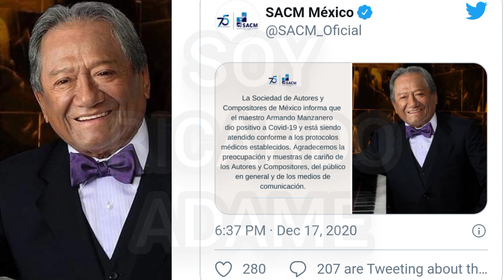ARMANDO MANZANERO HOSPITALIZADO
El maestro Armando Manzanero es hospitalizado